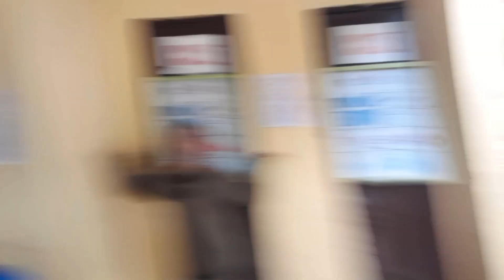college diaries♡ flag football 🏈, well spent weekend| Erin Rem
hey there, if you're looking for an unrealistic and aesthetic college vlog, then this one's not for you. bye hahahha

watch in 1080p | college vlog EP 127
editing apps used:
-vllo
-capcut